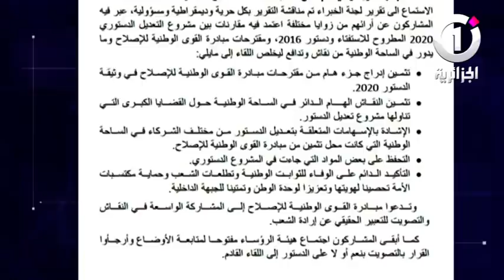برنامج الطريق إلى الدستور📔.. يستضيف يسعد مبروك ..عمار خبابة .. حسين صالح .. أمين بن كراودة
📣 برنامج الطريق_إلى_الدستور📔.. يستضيف